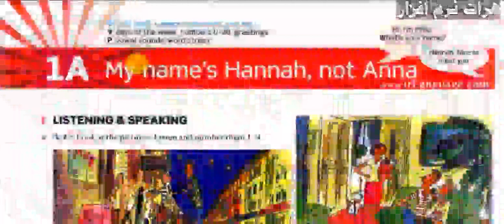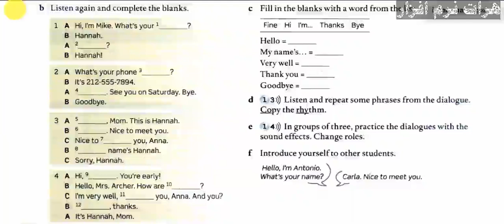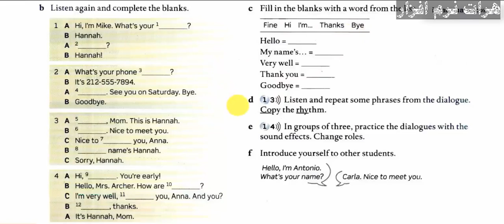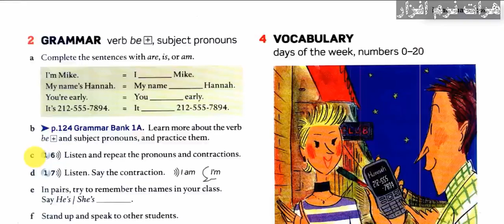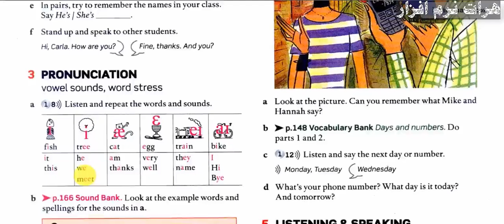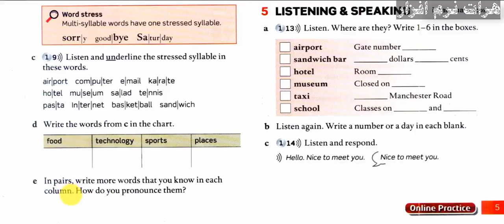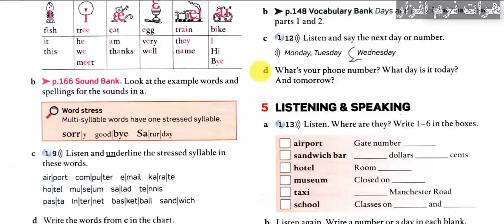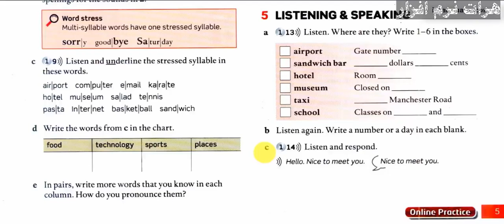فیلم آموزشی امریکن انگلیش فایل درس 1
ادامه تمام آموزشها در بخش وی آی پی میباشد
دوستان جهت عضویت در کانال وی آی پی ما به آی دی تلگرام من پیام دهید
قیمتهای کانال وی آی پی
5 دلار عضویت اصلی
10 دلار قابلیت دسترسی شما به بیش از 500 گیگ آموزش
15 دلار قابلیت دسترسی شما به بیش از 1000 گیگ آموزش
25 دلار قابلیت دسترسی شما به بیش از 2000 گیگ آموزش
50 دلار قابلیت دسترسی شما به بیش از 5000 گیگ آموزش برای ادامه این آموزش و بیش از 10 ترابایت آموزش به بخش کانال وی آی پی ما به
 سری کتاب های American English File ویرایش دوم یکی از پرطرفدار ترین دوره های آموزشی ترمیک می باشد که در بسیاری از آموزشگاه های
زبان داخل و خارج از کشور برای امر آموزش زبان انگلیسی
بزرگسالان استفاده می شود. این مجموعه شش سطحی می باشد که سطح اول آن توسط استاد و مدرس زبان انگلیسی محمدرضا فرامرزی فر با ذکر تمامی
 جزئیات و نکات کتاب به شیوه جذاب تدریس شده است. این مجموعه می تواند برای افرادی که فرصت حضور در کلاس های ترمیک آموزشگاه های زبان را ندارند مورد استفاده قرار گیرد و پیشرفت شگرفی در سطح زبان خود حاصل نمایند.

این مجموعه در قالب 28 ساعت آموزش تصویری است و همچنین در کنار منابع ارائه شده فایل های صوتی استخراج شده از فایل تصویری، فایل های کتاب های دانش آموز، کتاب تمرین، کتاب معلم، نرم افزار و فایل های ویدیویی این مجموعه نیز به صورت کامل در اختیار زبان آموزان قرار گرفته است.